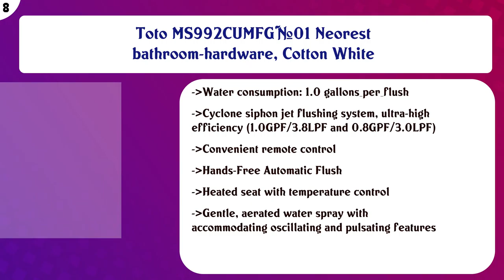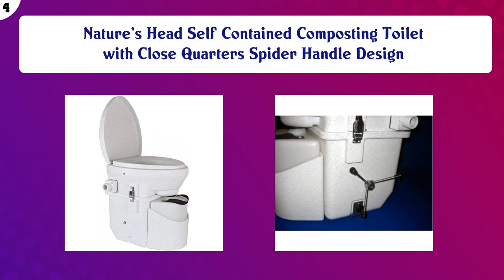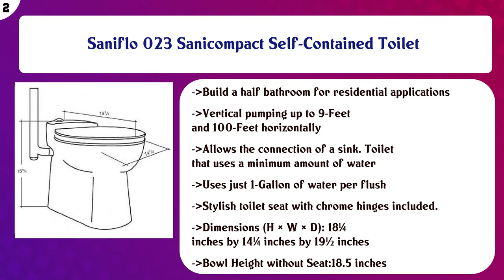Toilets Movies List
Top 10 Toilets to buy in USA

 Find the links below to buy these products:

 List of top Toilets:

WOODBRIDGE B-0960S B0960S Smart Bidet seat Toilet with Integrated Dual Flush with Remote Control, White

 WoodBridge T-0008 One Piece Toilet, Elongated with Advanced Bidet - Smart Toilet Seat with Temperature Control ...

 Toto MS992CUMFG#01 Neorest bathroom-hardware, Cotton White

 Ove Decors 735H Bidet Toilet Elongated One Piece Modern Desing, Automatic Flushing, Heated Seat with Integrate ...

 KOHLER K-3950-47 Tresham Comfort Height Two-Piece Elongated 1.28 GPF Toilet with AquaPiston Flush Technology a ...

 KOHLER K-4007-0 San Souci Toilet, 24.25 x 16.75 x 25.63 inches, White

 Nature's Head Self Contained Composting Toilet with Close Quarters Spider Handle Design

 TOTO CT418F#01 Aquia Wall-Hung Dual-Flush Toilet Bowl, Cotton White

 Saniflo 023 Sanicompact Self-Contained Toilet

 Niagara 77001WHCO1 Stealth 0.8 GPF Toilet with Elongated Bowl and Tank Combo, White

 Content of this Video:

10 best products to buy Toilets USA

 Top rated Toilets in USA